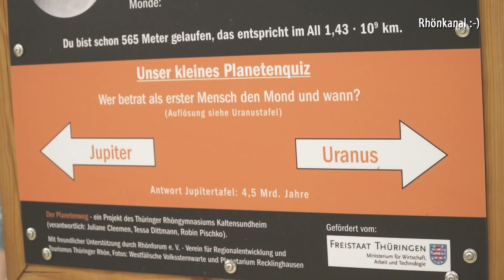Feldatalradweg - Von Dorndorf bis Melpers nach Bayern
Endlich kann man von Dorndorf bis nach Melpers auf dem Rad fahren. Die Strecke verbindet nun den Werratal Radweg mit dem Streckennetz Bayern. Natürlich gibt es überall etwas zu entdecken wie einen Planetenweg bei Kaltensundheim.